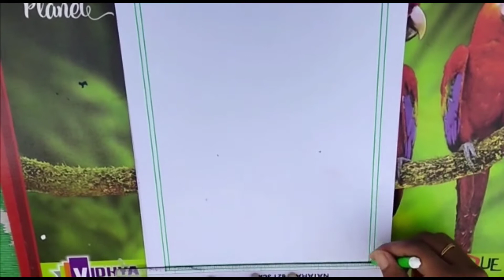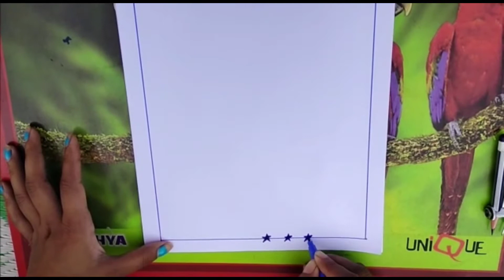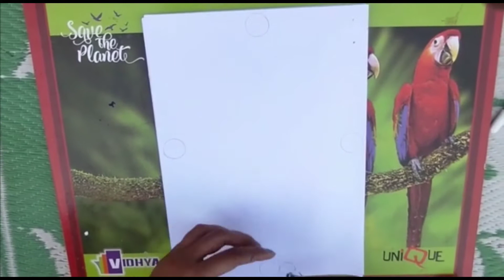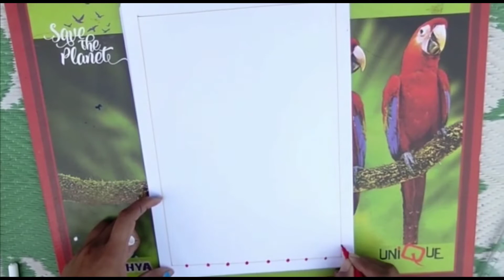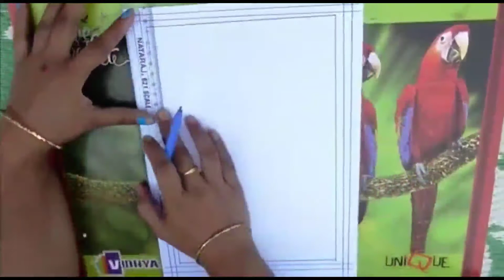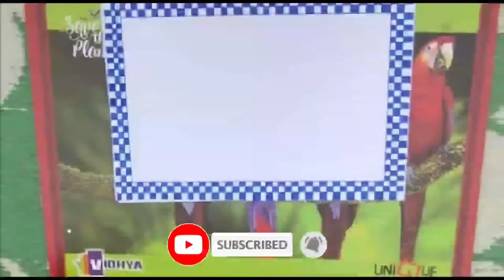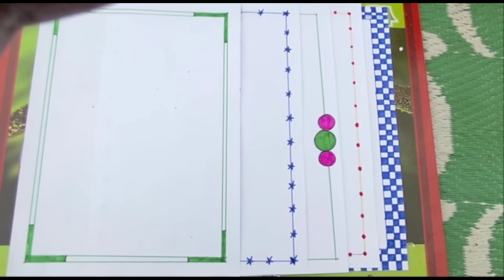5 Easy Border Design for Projects | Pepar Design | Simple border design for front page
5 Easy Border Design for Projects | Pepar Design | Simple border design for front page | front page